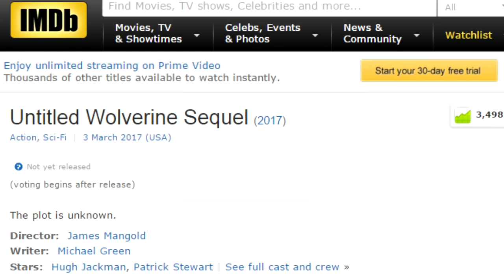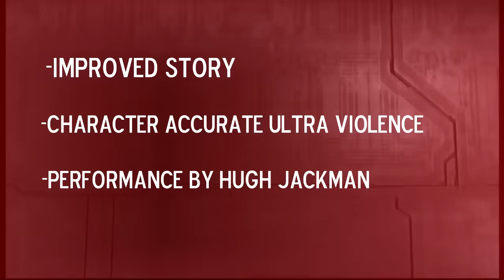X-Men Origins Wolverine Game is AWESOME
In a review that's long overdue, I give my thoughts on a videogame that deserves a little more recognition as both a good movie licensed game, and a good comic book game.
*Snikt*